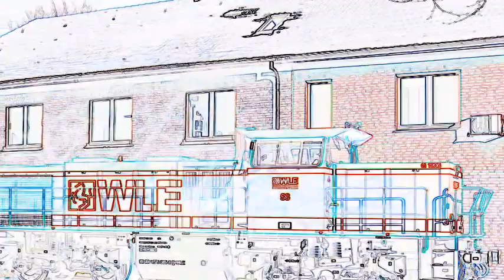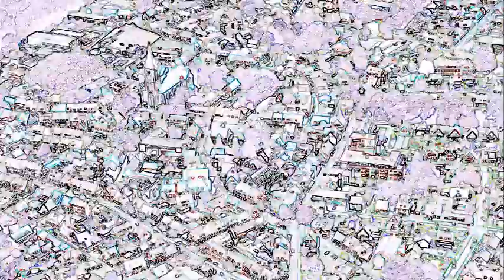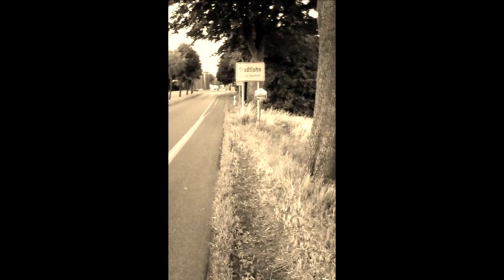Oldies Projekt Music präsentiert:Stadtlohn,der Heimatsong im modernen Rhytmus!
Dieser Song ist aus einer Idee entstanden;in einer Partylaune.Im modernen
Rhytmus mit vielen bekannten Örtlichkeiten.Viel Spass beim Zuhören!